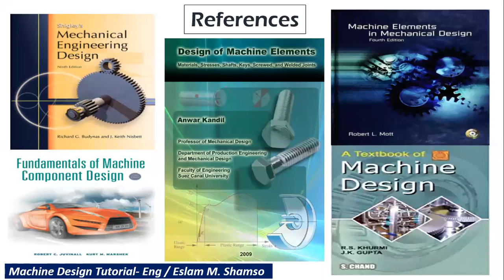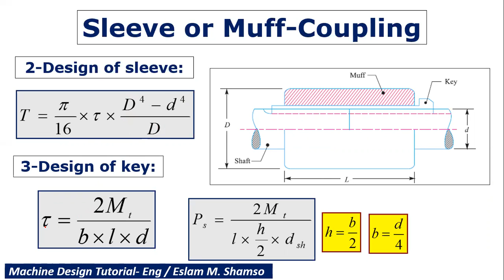سيكشن (18) مادة تصميم الماكينات -Machine Design-Muff Coupling Design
سيكشن (2) مادة تصميم الماكينات -Machine Design-Simple Stresses
عبارة عن سيكشن الخاص بمادة تصميم الماكينات لطلبة الفرقة التانية بقسم الهندسة الميكانيكية انتاج -قوي -ميكاترونكس-طيران -سيارات مجموعة من التمارين من المراجع وحلها بطريقة بسيطة
المراجع
SCHAUM's Outline of Machine Design-1961
A Textbook of Machine Design by R.S.KHURMI AND J.K.GUPTA
Machine Design-Prof-Dr Anwar (Part I)
Shigley's Mechanical Engineering Design 9th Edition
Mechanical Design of Machine Components Second Edition By Ansel C. Ugural
Machine_Elements_In_Mechanical_Design
Robert L. Mott - Machine Elements in Mechanical Design (4th Edition)